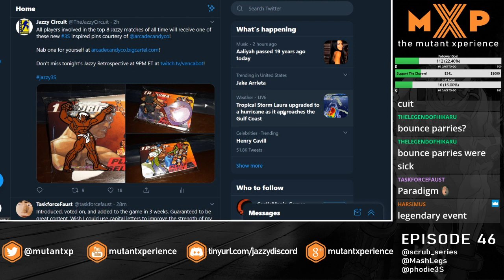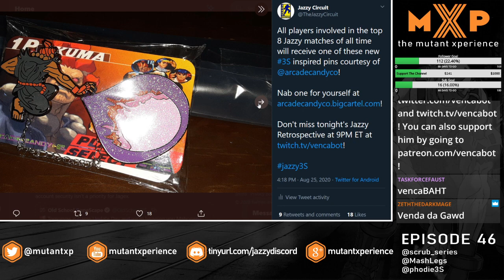The Mutant XPerience 3rd Strike Podcast #46 - Scrub Series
On this edition of the MXP Podcast, MashLegs and Phodie give us the inside scoop on the formation of the La Crosse 3S group Scrub Series and how they ended up hosting the very first Jazzy Circuit tournament in history!

About the Mutant XPerience

Launched in 2017, the Mutant XPerience is a FGC podcast that mainly covers the Street Fighter III: 3rd Strike scene by inviting old and new players from around the world to share their experiences with the game.

About the Jazzy Circuit

The Jazzy Circuit is a nationwide gaming league for Street Fighter III: 3rd Strike run by the players for the players. For more info on how you can be a part of the Jazzy Circuit,